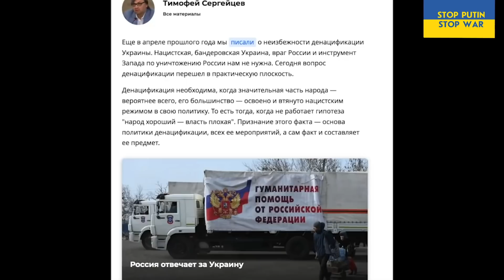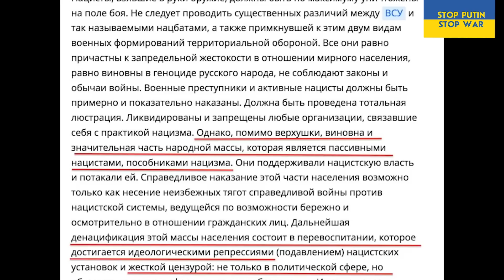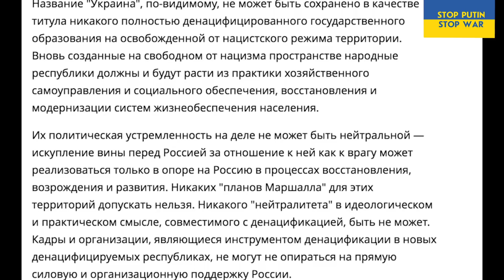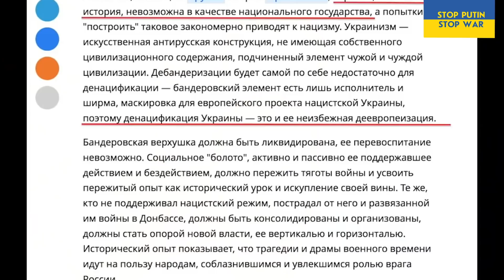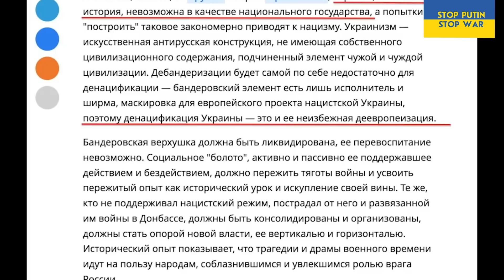Пересиденту РФ показали, кто настоящие наZисты